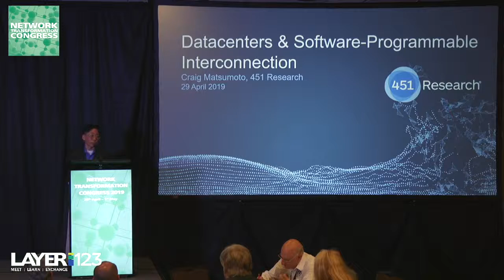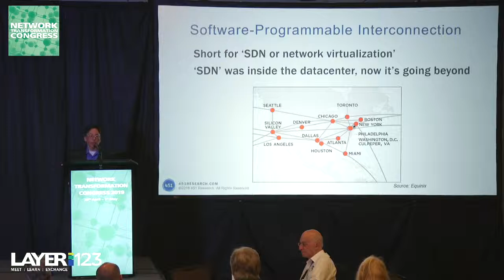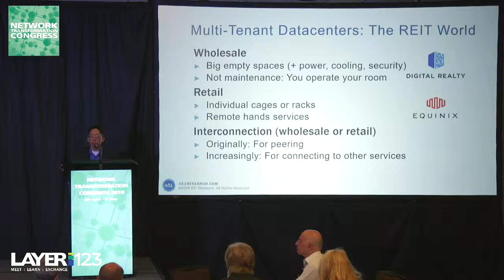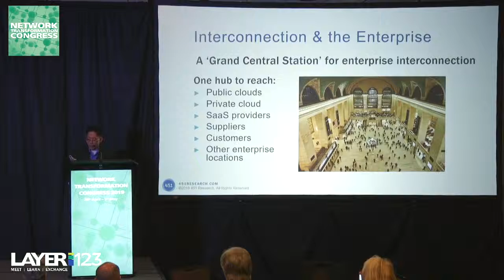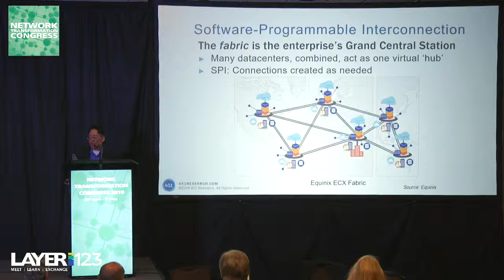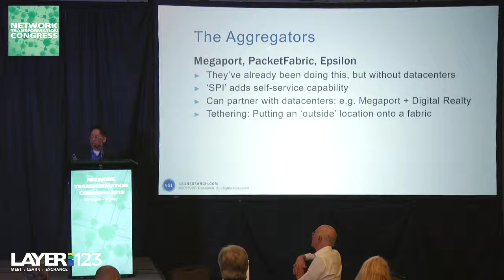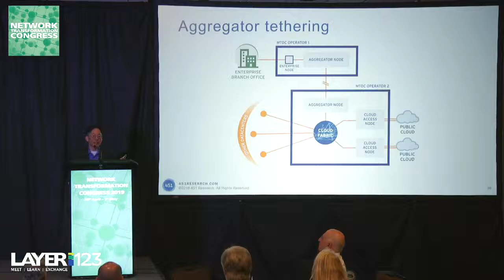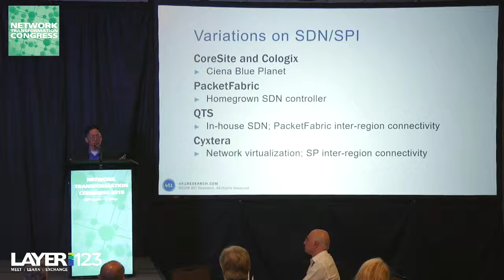8 Craig Matsumoto, 451 Research Datacenters and Software Programmable Interconnection 1280 x 720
Presentation from Day One of Layer123's Network Transformation Congress 2019 in San Jose in April 2019.